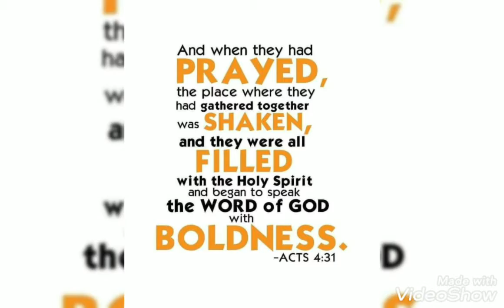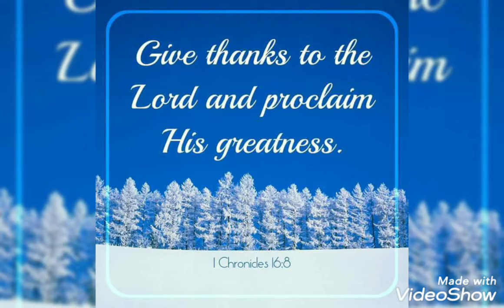There is Power in Prayer,Keep praying